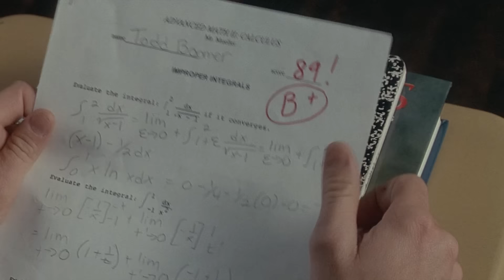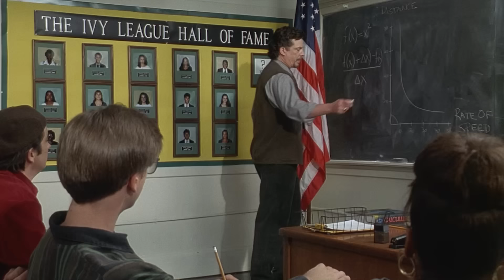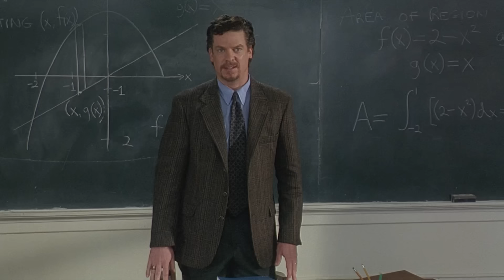Школьник нанял репетиторшу, а она научила его не только математике [пересказ фильма]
Краткий пересказ сюжета фильма "Жена моего учителя"